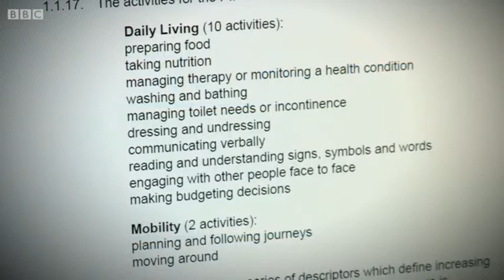The One Show - Capita PIP assessment delays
BBC's The One Show 14th May 2014 .